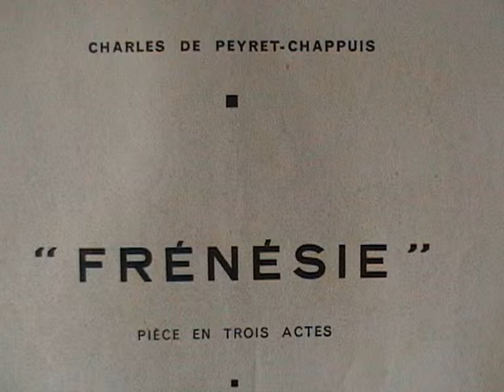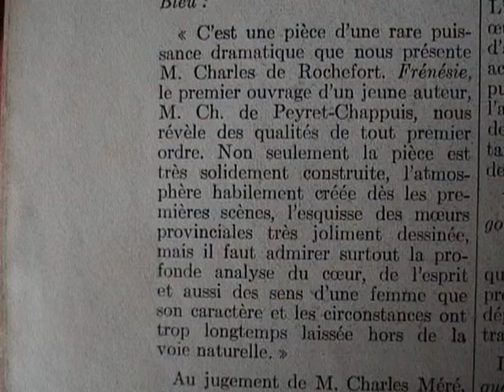"Frénésie" Charles de Peyret-Chappuis (1938) théâtre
"Frénésie" nous apporte la révélation d'un auteur dramatique admirablement doué, qui a du tempérament, de l'instinct, de l'audace et en possession déjà d'un métier capable d'imposer au public les situations les plus périlleuses."(Charles Méré dans "Excelsior")
"Nous irons maintenant rue du Rocher ! Pour "Frénésie", on se bouscule, la location est assaillie, le sort conjuré : voilà le théâtre classé. Tout Paris court en ce moment pour applaudir un nouveau venu, un garçon de vingt-six ans, de Peyret-Chappuis, hier inconnu. C'est sa première pièce. Il a de la puissance et de la précision, un sujet et qu'il traite, passionne, épanouit; avec cela de la culture, l'heureuse obsession des classiques, du style enfin, car "Frénésie" est écrit." (Maurice Martin du Gard dans "les nouvelles littéraires")
"C'est une pièce d'une rare puissance dramatique que nous présente M. Charles de Rochefort. "Frénésie", le premier ouvrage d'un jeune auteur, M. Ch de Peyret-Chappuis, nous révèle des qualités ce tout premier ordre. Non seulement la pièce est  très solidement construite, l'atmosphère hablement créée dès les premières scènes, l'esquisse des meurs provinciales très joliment dessinée, mais il faut admirer surtout la profonde analyse du coeur, de l'esprit et aussi des sens d'une femme que son caractère et les circonstances ont trop longtemps laissée hors de la voie naturelle."(Emile Mas dans "Le petit bleu")